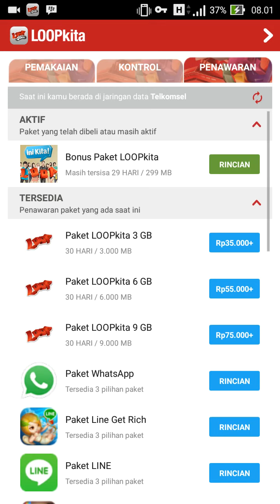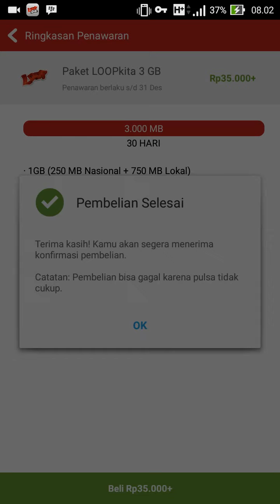Paket murah telkomsel, 3 Gb Rp.35.000, april 2016,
Kartu simpati LOOP dan harus instal apps Loopkita, untuk zona 7, + Rp.10.000, jd. 45000